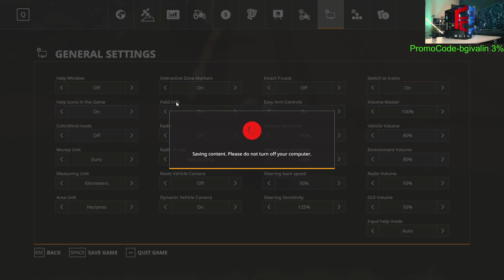FS 2019/Harwest Wheat and Sillage/ep/5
►✅CPU:I5 11400f LGA 1200
►✅Mainboard:GIGABYTE B560M-H LGA 1200
►✅GPU:EVGA GEFORCE GTX 1070 8GB
►✅Memory: 2x8 DDR4 2400Mhz T-FORCE RGB
►✅HDD:1TB BARACUDA
Water:be quiet! PURE ROCK Slim 2
►✅Monitor:SAMSUNG 24 1920X1080
►✅Operating system: Microsoft Windows 11 PRO

Ползвай кода за всички продукти на сайта без тези с промоций-bgivalin 3%

"PCBUILD.BG" предлага пълна гама от компютърен хардуер за сглобяване на геймърски компютри, офис машини, компютри за програмисти и дизайнери, или просто компютър за разпускане и забаления. Предлагаме голямо разнообразие от геймърска периферя, монитори и аксесоари за всеки вкус и стил. Дългогодишният опит и умения в сферата на информационните технологии и гейминг средите в България ни дава самочувствието, че знаем какво е необходимо на потребителя да върши работата си на бърз и надежден компютър, а един геймър винаги да побеждава.